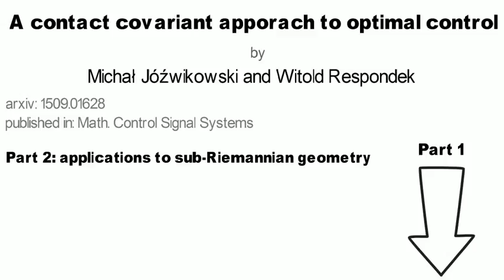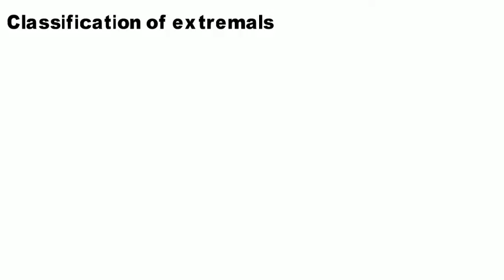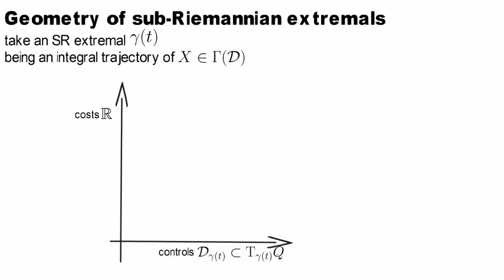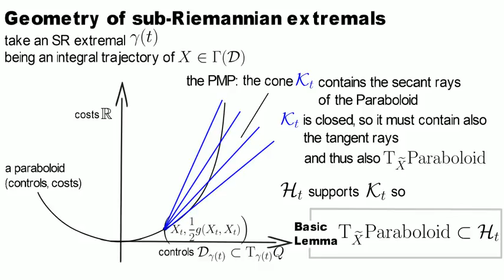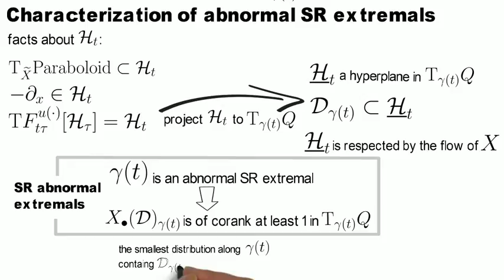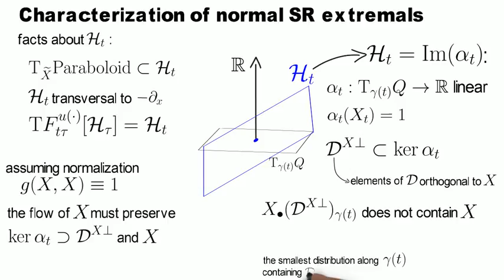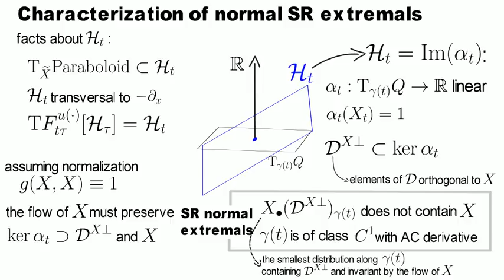Geometric characterization of sub-Riemannian extremals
Part 2 of the presentation on "A contact covariant approach to optimal control (...)'' (Math. Control Signal Systems (2016)) -- applications to the sub-Riemannian geodesic problem.